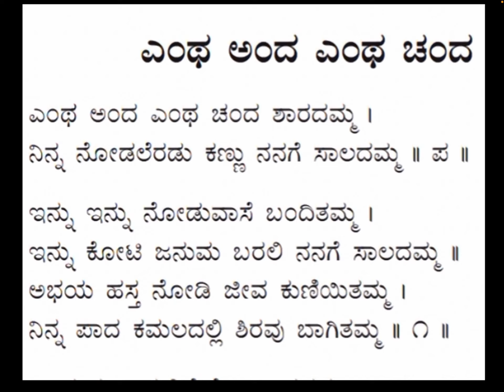Entha Anda Entha Chanda Shaaradamma Kannada song